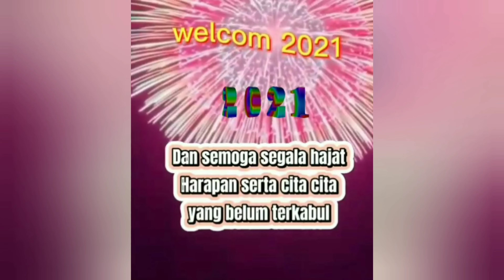MALAM TAHUN BARU 2021||MALAM PERGANTIAN TAHUN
Salam sukses untuk semuanya
Aamiin